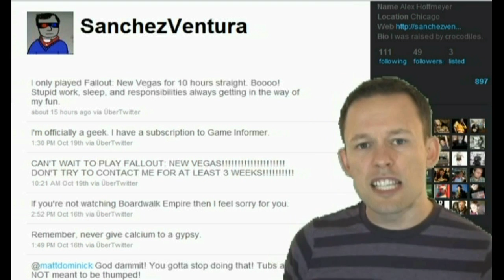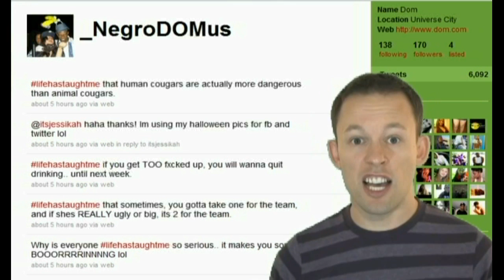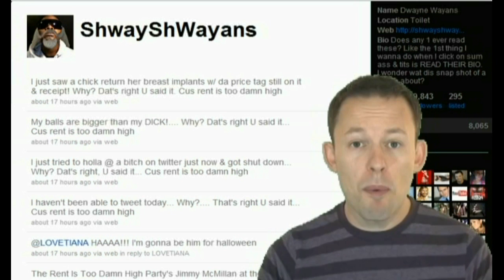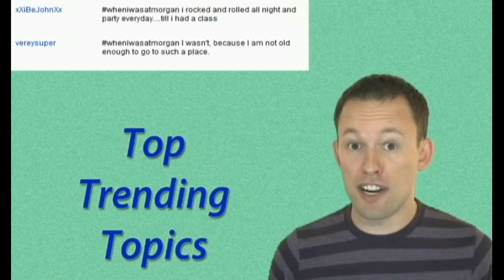The price of Fallout is too Damn High!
Hey Trenders!  Welcome to Top Trending Topics, where we examine what's trending the most on Twitter and then fill you in on all the gossip surrounding those trends.  Juicy!

A lot of people today are talking about Fallout.  Yesterday the video game Fallout: New Vegas was released in North America, and it's scheduled for release in Europe in a couple days.

Next, people are talking about lifehastaughtme. They're sharing lessons learned throughout their time here on the planet, and letting us all know what they've come to realize in all their wisdom.

And closing us off on the trends today is Damn High in reference to the Rent is Too Damn High Party.  It's a real political party in New York and Jimmy McMillan who's representing it in his bid for Governor, was in a televised debate that went viral on YouTube because of his quirky personality and rhyming rants.

And those Trenders, are today's Top Trending Topics. Have some words of wisdom to share with the rest of us? Then write a lifehastaughtme in the comments section right under this video.